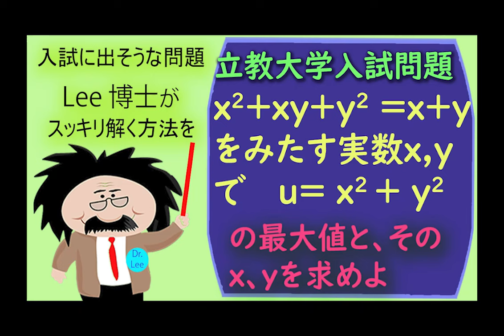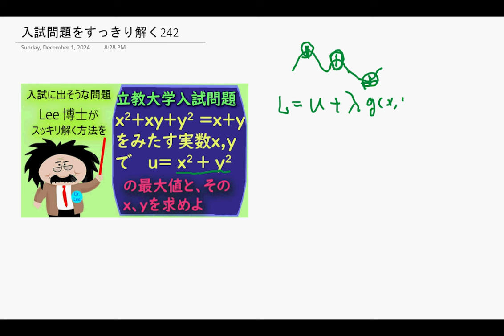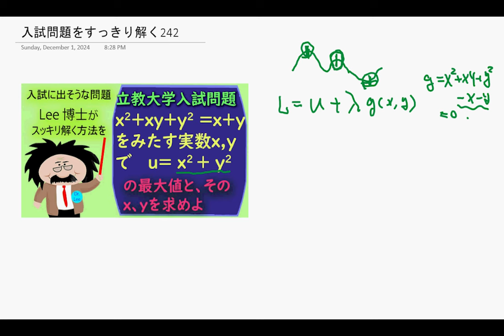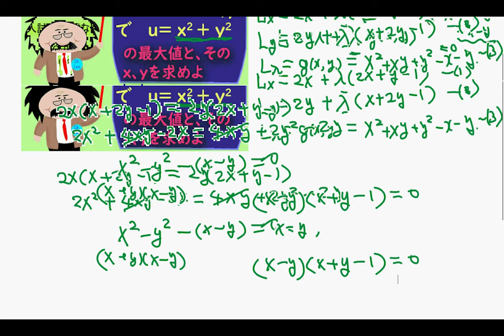入試に出そうな問題 -(242) これは良問ですね。最大値以外に極最大なんかも出てきますね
ラグランジェで簡単に解けますね